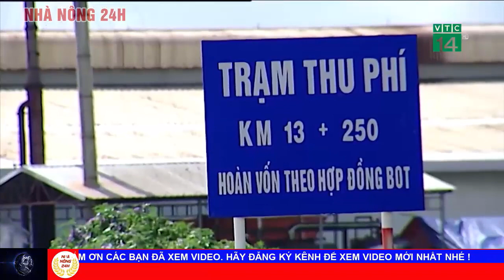🔥Tin Nóng Lũ Lụt Miền Trung Ngày 03/11/2020 | Tình Hình Bão Lũ Mới Nhất 24h Hôm Nay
1 Bão số 10 diễn biến khó lường
2 Mưa lớn dồn dập ở các tỉnh Miền trung
3 Nghệ An: 7 người chết do mưa lũ
4 Khắc phục lũ lụt ở Nghệ An
5 Chạy lại tàu khách thống nhất sau bão
6 Quảng Nam: Thông xe đường Hồ Chí Minh qua huyện phước sơn
7 Hàng trăm hộ dân ở quảng bình bị sập nhà do mưa lũ
8 Quảng ngãi: sạt lở đe dọa 70 hộ dân ở huyện miền núi Sơn Hà
9 Khen thưởng các ngư dân cứu người trong trận lũ lịch sử
10 Thủ tướng: hạn chế thủy điện nhỏ để tránh việc phá rừng